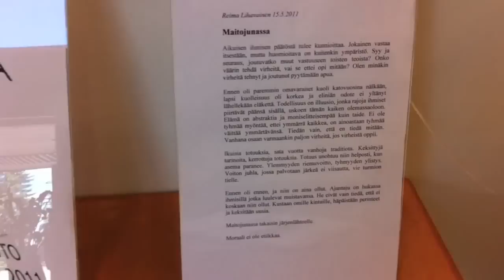Maitojunassa Elimäki 2011 (ReimaK)